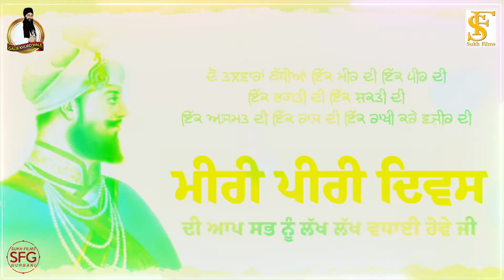Add | Samagam | Miri Piri Diwas | Baba Amarjeet Singh Ji Galib Khurd Wale | Sukh Films